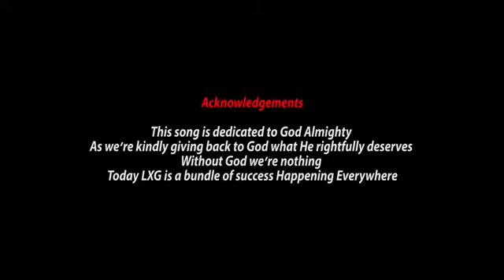L X G - YAWEH (Music Video)